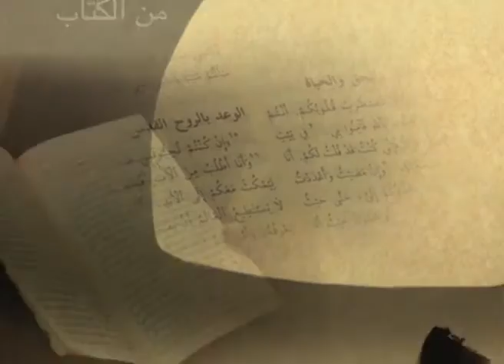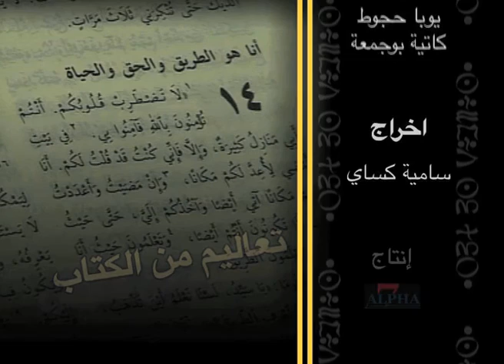Aselmed Si Tira 06